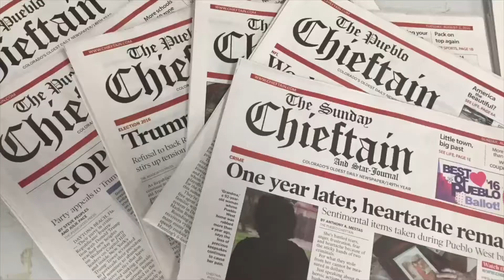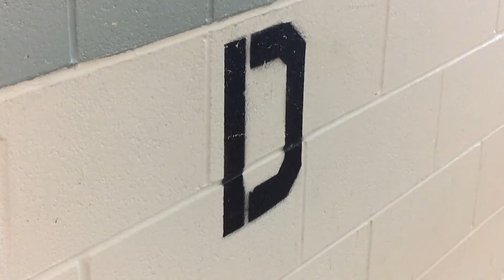Commissioner Garrison Ortiz talks about task force aimed at tackling jail issues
(Chieftain video by Ryan Severance)